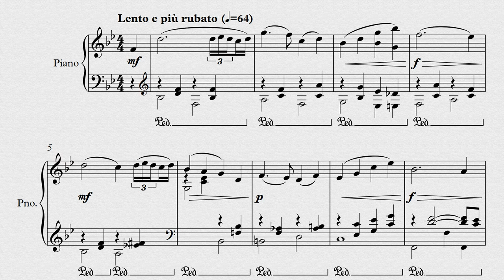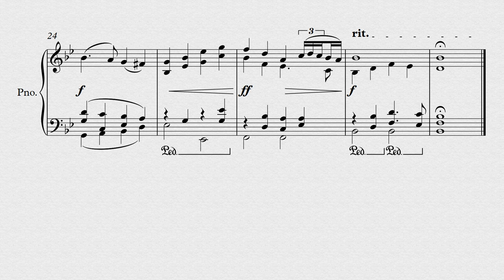José Moreno - I. Romanze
A short piano piece I made, maybe I'll start making a series of short piano pieces. Hope you enjoy!